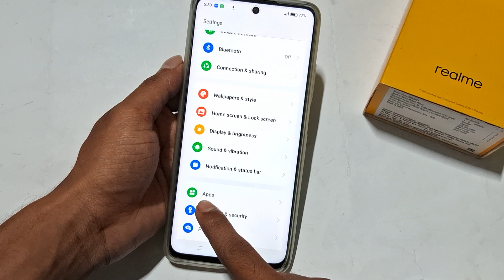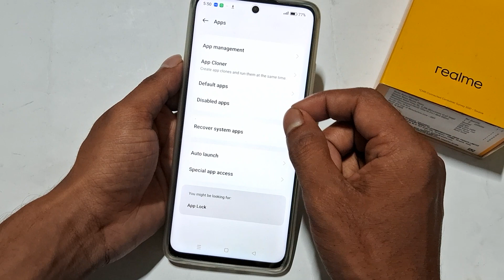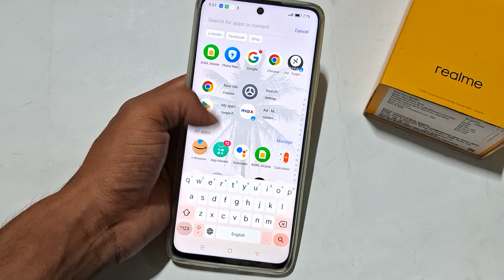Realme 11 me camera problem solution | How to fix camera problem in realme, camera problem setting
title tag

Best powerful CPU under 10k

60-Inch Tripod with Bag

7 Socket 6A Extension Board

multiplug Extension